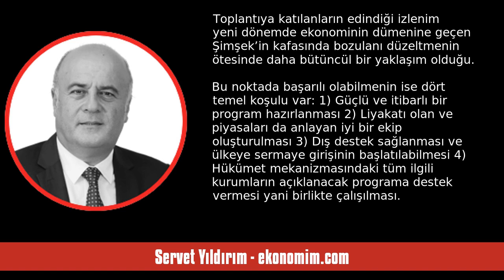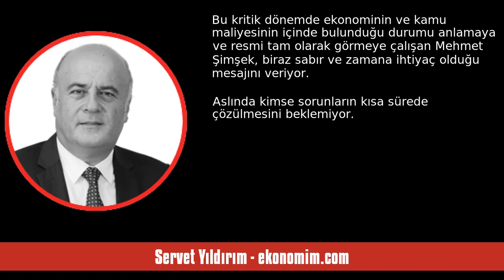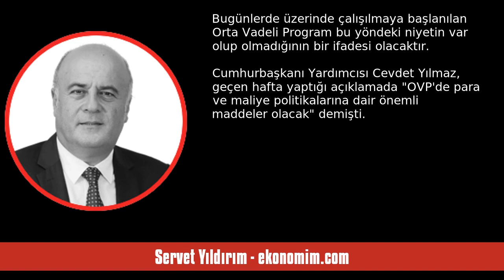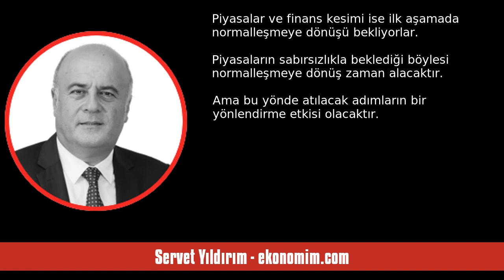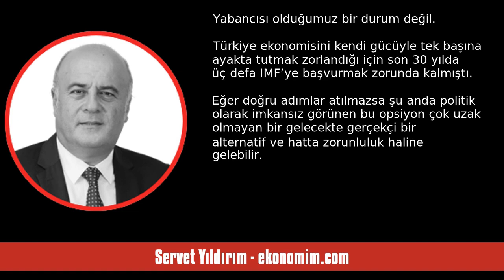SERVET YILDIRIM: IMF’Lİ Mİ? YOKSA IMF’SİZ Mİ? - SESLİ KÖŞE YAZISI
Servet Yıldırım - ekonomim.com - IMF’li mi? Yoksa IMF’siz mi? - 19 Haziran 2023 tarihli yazısının seslendirmesi

"Türkiye ekonomisi önemli bir dönemeçte bulunuyor. “Yeni Ekonomi Modeli” ile yaklaşık iki değerli yılı kaybeden, milyarlarca dolarlık döviz rezerv kaybı yaşayan ve uluslararası piyasalarda itibar yitiren Türkiye, gerekli adımları şimdi atmaya başlamazsa ileride destek için IMF’ye başvurmak zorunda kalabilir.

Geçen hafta Hazine ve Maliye Bakanı Mehmet Şimşek bankacılarla bir araya geldi. Herkesin merakla beklediği önemli bir buluşmaydı. Bankacılar yeni döneme dair ipuçları aldılar.

Toplantıya ."